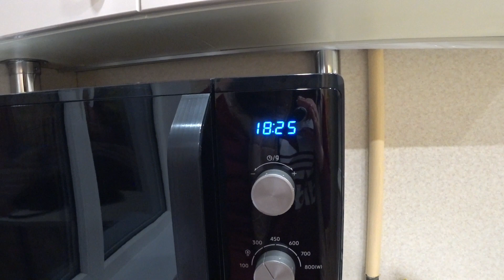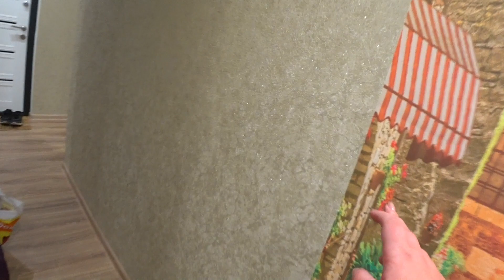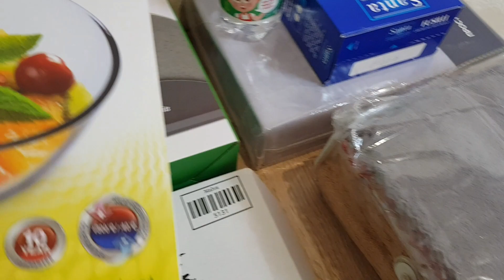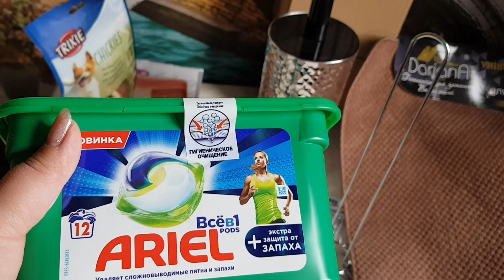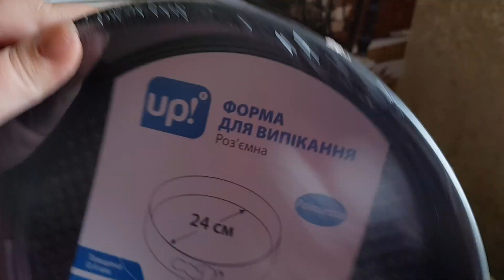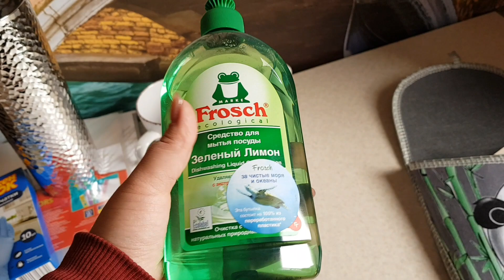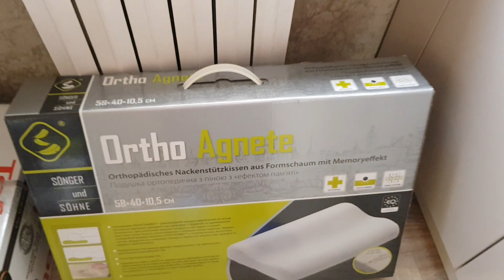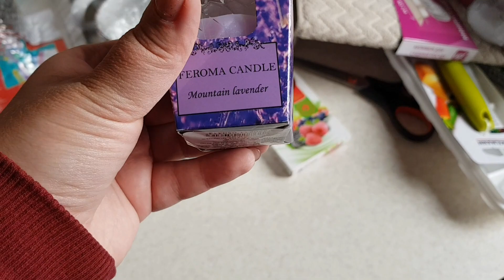🏠ПЕРЕЕЗД🧺МЕЛОЧИ ДЛЯ ДОМА И НЕ ТОЛЬКО🔥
Всем приветик!

Меня зовут Кристина и я готова изменить свою жизнь и перевернуть её на 180 градусов. Ранние попытки сбросить вес, стать здоровее не увенчались успехом. Причин наверное 1000, но самые главные это: 1). Мышление - каждый раз казалось, что ничего не получится. 2). Мотивация и поддержка. 3). Не любовь к себе!!!